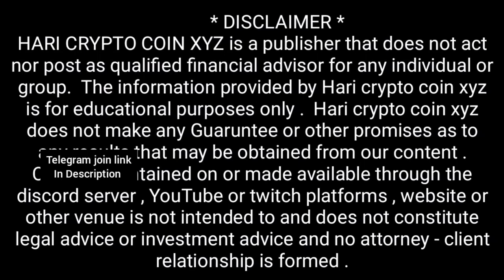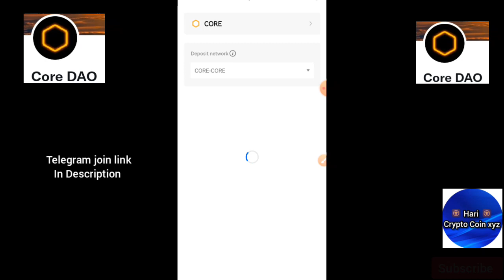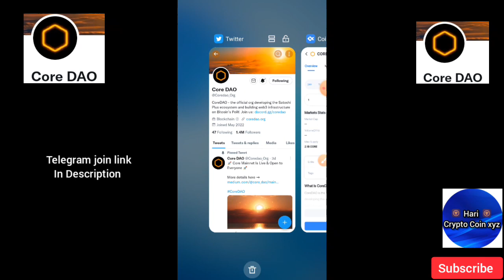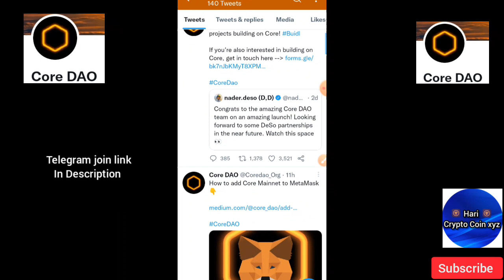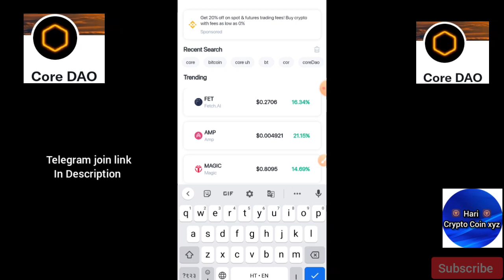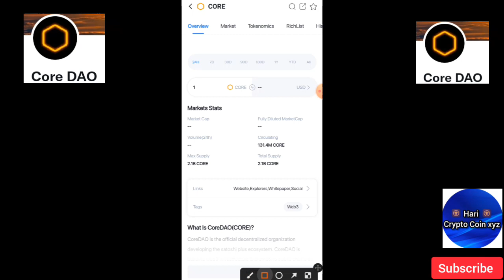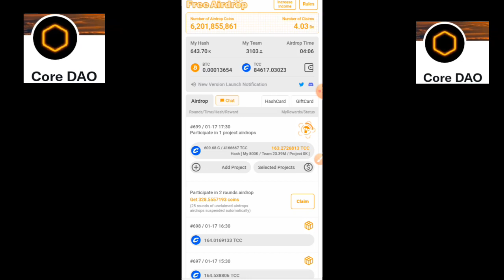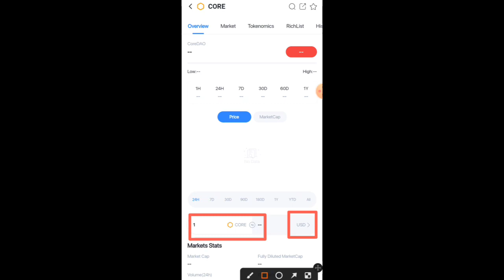CORE Coin Price USD||Core DAO latest new Update||Core Deposit Start update||Core mining new Update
Core coin price prediction latest news
core mining value

core mining register kese kre videosn

All videos satoshi core mining aap

core coin Mainnet add in metamask video

Topics Covered:-
Core DAO Latest news
core coin exchange listing
core mining price prediction
core mining today news
core coin withdraw
core DAO list
core coin value news
1core price
Satoshi app launch update
core mining launch withdraw update